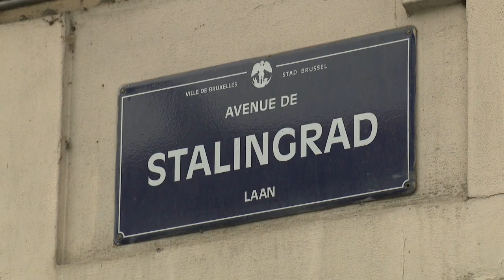Les riverains de l'avenue Stalingrad s'inquiètent de la suppression de 100 places de parking